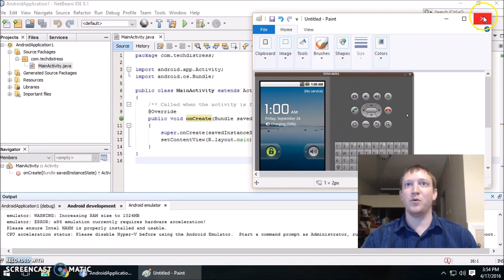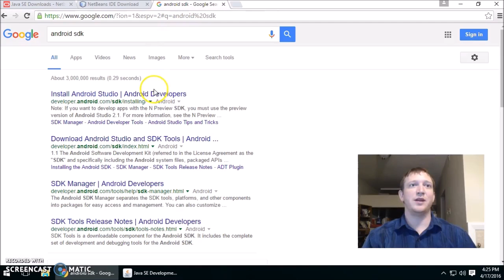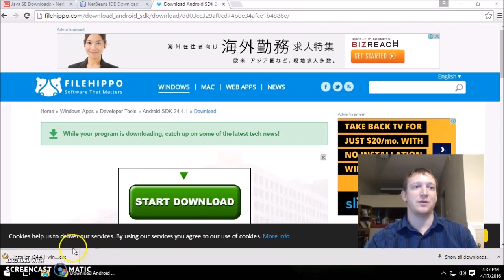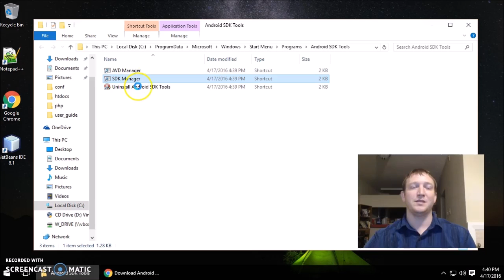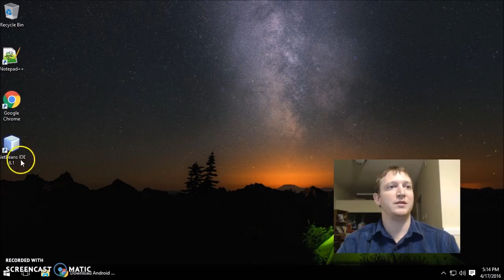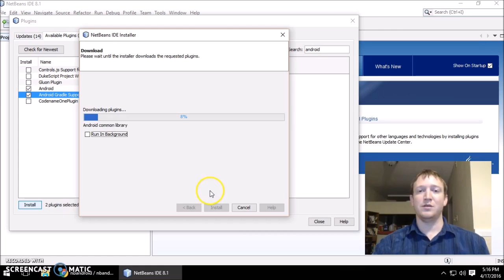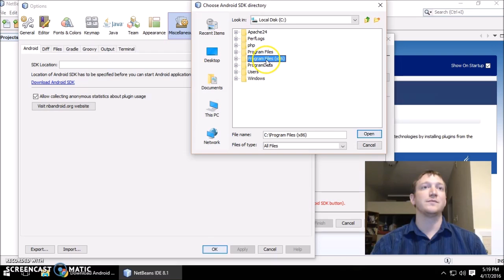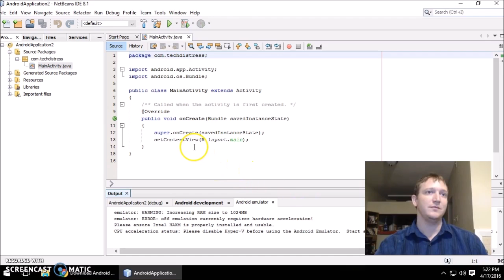Configure the NetBeans IDE to Support Android Development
In this video, I show you how to configure the NetBeans IDE to work with Android development. Developing Android applications can be fun, but it requires certain steps to get started.